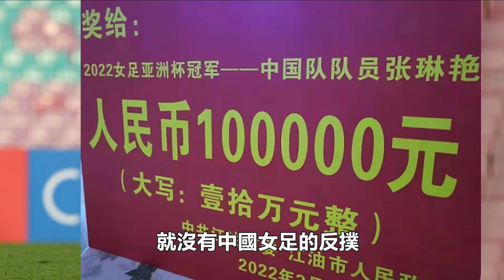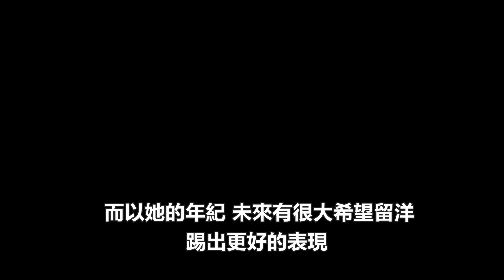身高1米54的女足全紅嬋，一記大力頭球扭轉比賽，奪亞冠再獲10萬個人巨獎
女足全紅嬋再獲10萬巨獎！賽後哭著舉起紅旗，感謝水慶霞感謝恒大